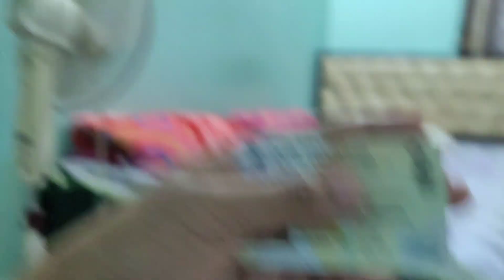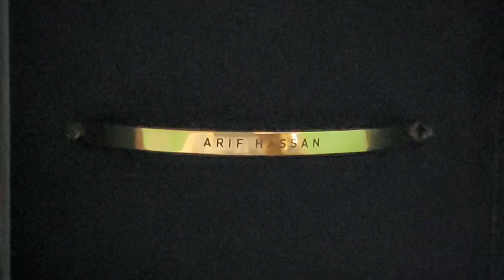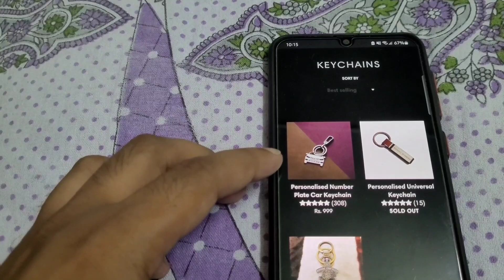Apne Dio Ke Saath First Time Wheelie Try Kia 😇😇😇 || Customized bracelet by Etchcraft Emporium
Hello Everyone this is Personal Vlog of Mix Tuber.

Hit like if u enjoyed my content.